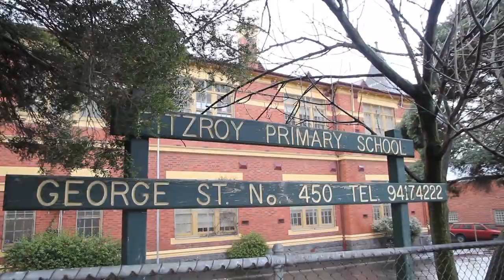90 McKean Street, Fitzroy North - Nelson Alexander Carlton North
This elegant semi-detached Victorian residence, renovated & extended over 2 levels provides wonderful light-filled family accommodation in one of North Fitzroy's premier tree-lined streets just around the corner from the Edinburgh Gardens and many Queens Parade attractions. Sited on the corner of a wide bluestone lane, it attracts natural light from all sides. Entry from the manicured front garden is to an arched Baltic-floored hallway, opening to a fitted sitting room/5th bedroom, large main bedroom with walk-through wardrobe and ensuite bathroom, and a beautifully proportioned formal living and dining room with timber-mantelled open jetmaster fireplace. Set to the rear is a light-filled informal family living and meals area, open to a well-equipped kitchen and flowing to the restful paved and landscaped rear garden. The side lane offers pedestrian entry and access to a garage with roomy upstairs studio/teenagers' retreat.

The upper level of the home, with views to the Edinburgh Gardens, incorporates three double bedrooms, a TV area, family bathroom (separate bath and shower), WC and a large fitted laundry/drying room.

Combining Victorian character with modern day comforts, this quality residence features fine period detail, ample storage, ducted heating, refrigerated air-conditioning and a zoned alarm system. A must see!

or call Janine on 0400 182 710